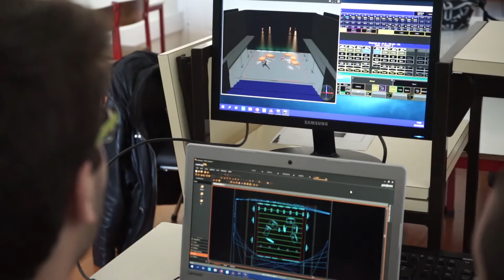Curso de Luz e Som da ACE Escola de Artes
Visite o nosso site em ace-tb.com